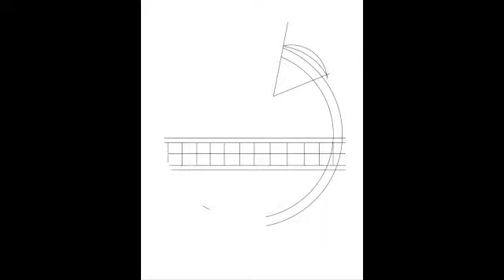Fnaf 1 logo speed draw!!!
Hello everyone!! I decided that I’d post this today because I worked on it for quite some time. About three whole class periods at school.

This is also my first time using ibis paint to draw something, instead of just color or edit…

Honestly, it’s not terrible- but I still kind of prefer FlipAClip…

If you know how to copy images and flip/mirror them please tell me!!! I was struggling to do that, which is why some of this looks wonky…

Anyways, other than that I enjoyed this!!!